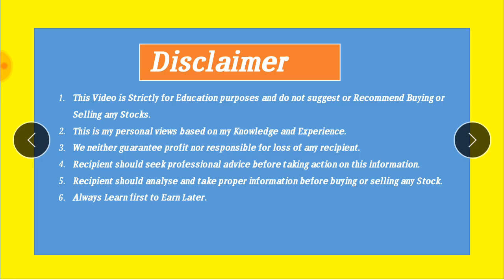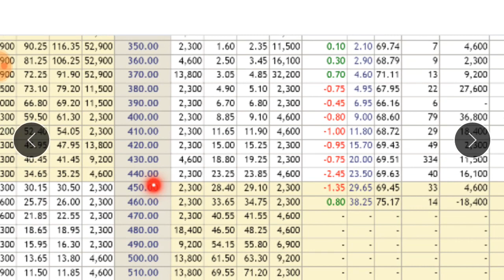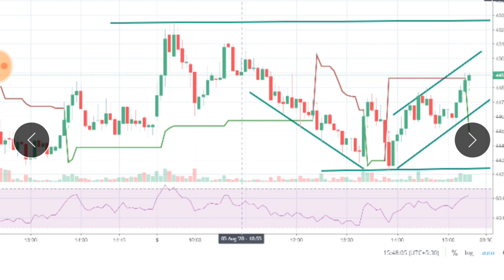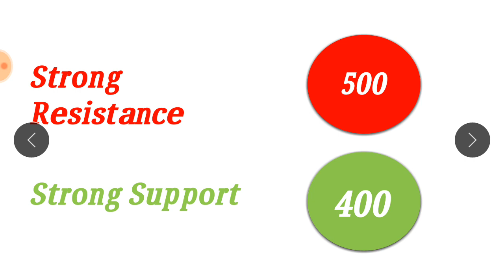Glenmark Pharma Share News | 6 Aig Glenmark Pharma Share Price Targets | SMU